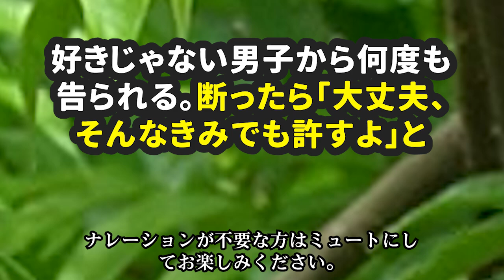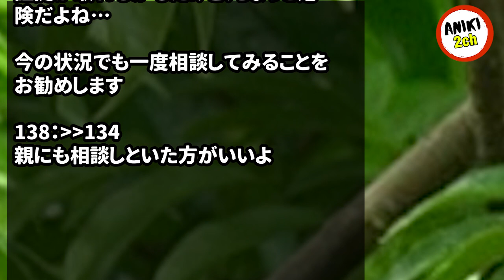好きじゃない男子から何度も告られる。断ったら「大丈夫、そんなきみでも許すよ」と【Aniki 2ch】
カテゴリ : キチ・非常識